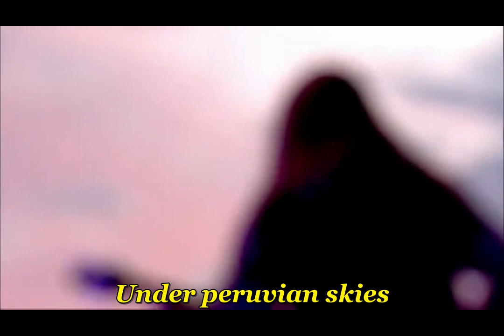Dream Theater - Peruvian skies ( High Voltage ) - with lyrics